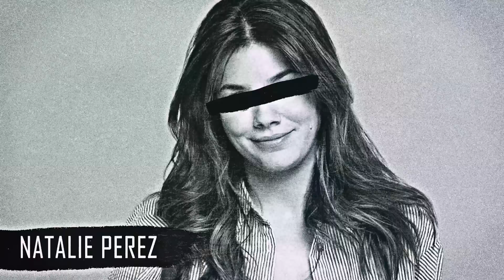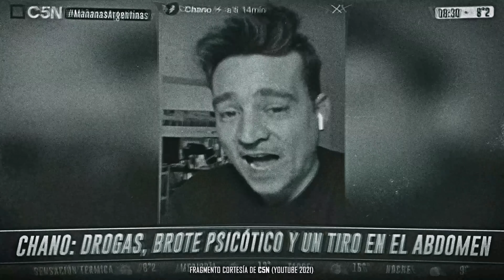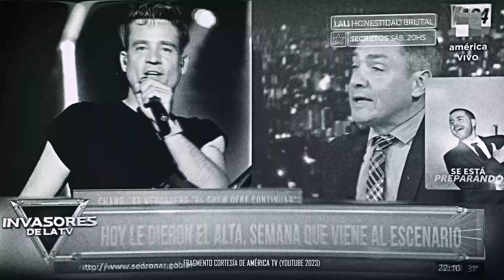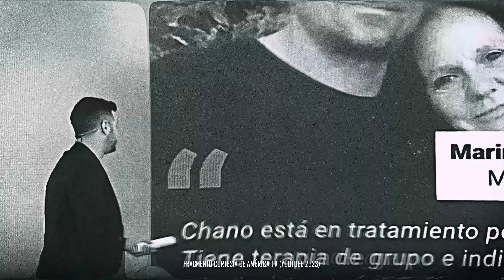CHANO Y UNA VIDA DE EXCESOS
CHANO Y UNA VIDA DE EXCESOS es un documental que habla de la vida del artista chano charpentier y las dificultades que tuvo que afrontar en el mundo de la musica y los excesos.